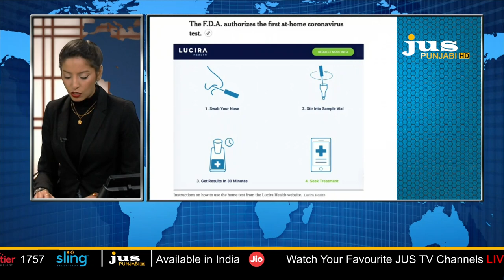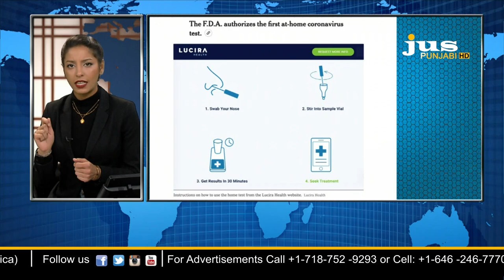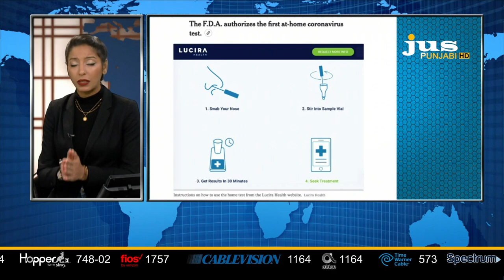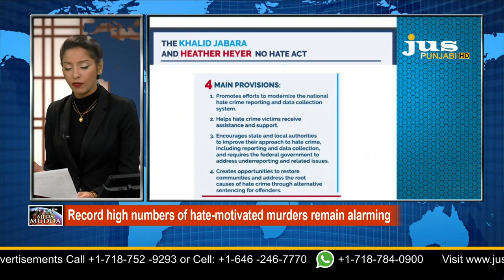Ajj Da Mudda With Aashmeeta ||Aasees Kaur || Jus Punjabi